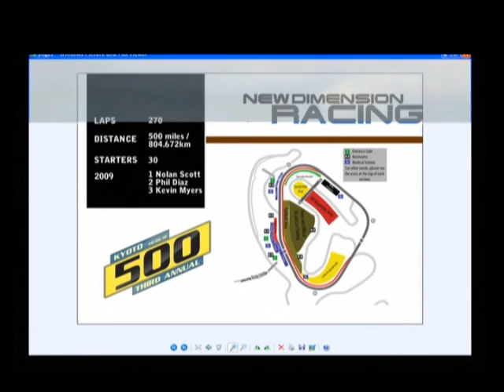2010 Kyoto 500 (3/3)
Commentary by Chris Wilkinson and Michael Passingham. Expertise by Phil Diaz and Nolan Scott.